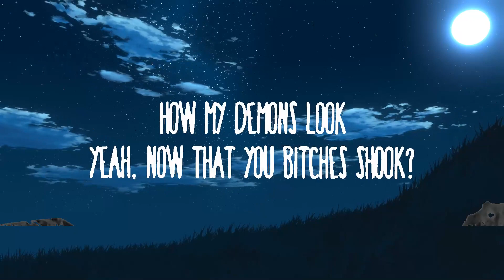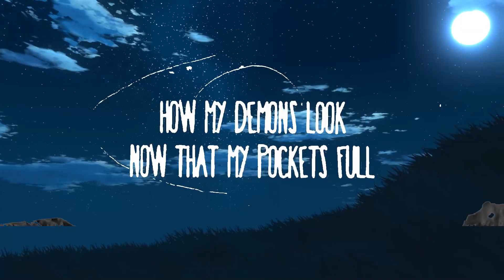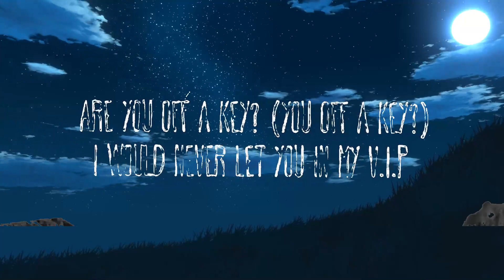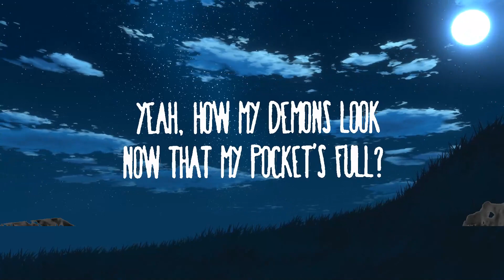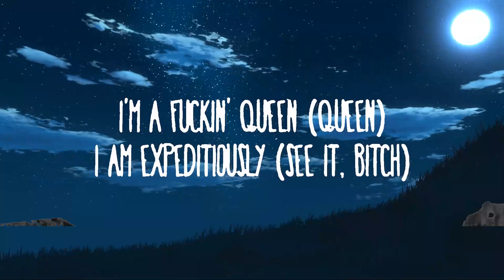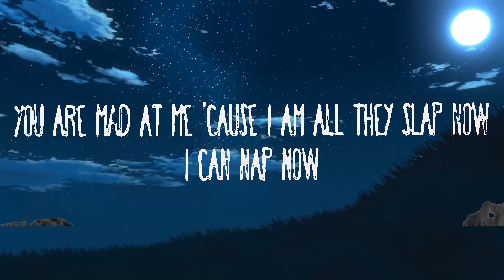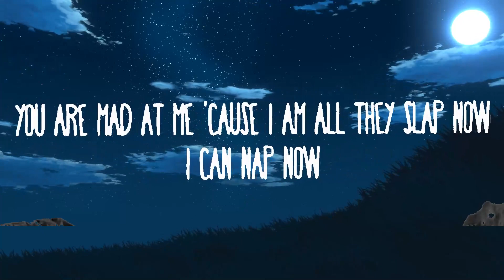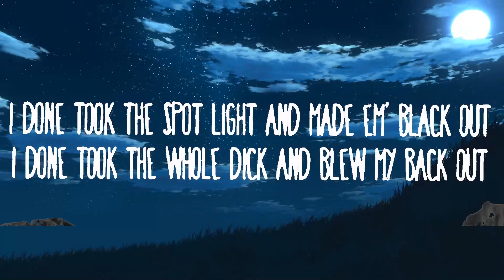Doja Cat - Demons | KP Songs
Doja Cat - Demons

(Lyrics):￼
How my demons look
Now that my pockеts full
Now that you bitches shook

Now that my pockets full

How my demons look, (bitch)

I am on a bigger things
I just bought a limousine
If you throwin dick at me (do it)
Nigga that shit should be big at least (do it)
Nigga I'm ?
Imma bring the cold, you should bring your skiis
I'm a fucking queen (queen)
I am expo?
All you off a key
I would never let you in my vip
We are enemies
We are foes
Who are you?
And what are those?

I'm a puppet
I'm a sheep
I'm a cash cow
You are mad at me cause I am all they ? now
Lots of peoples hope and dreams are finally trash now
Lots of people saying they met me in the past now
I done took the spot light and made em' black out
I just swallowed all these kids and spit their class out
I take the trash out
I finna cash out